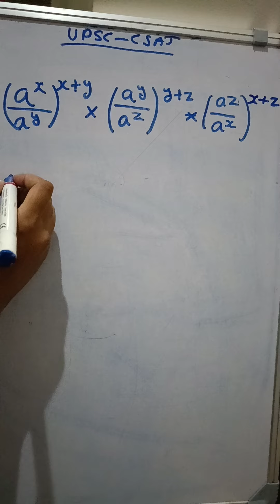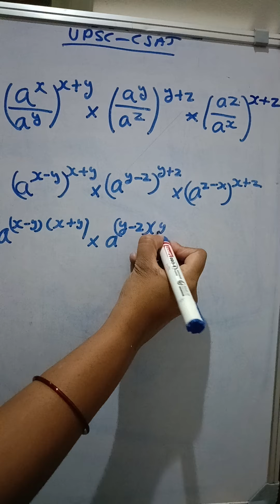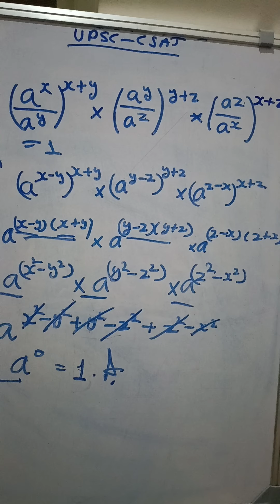UPSC CSAT-indices and surds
UPSC CSAT -indices and surds questions